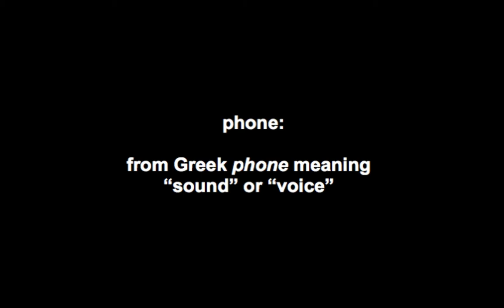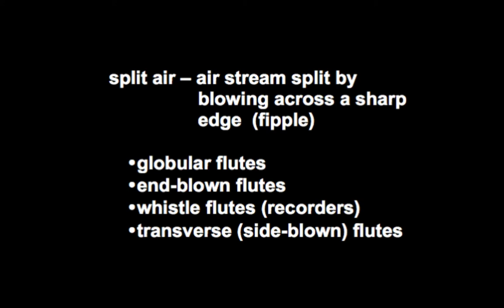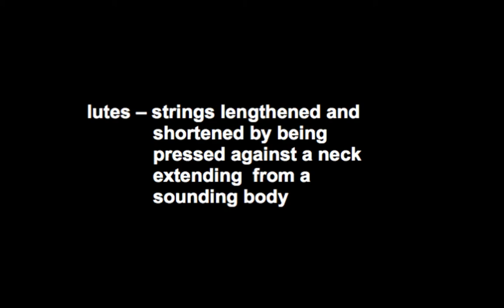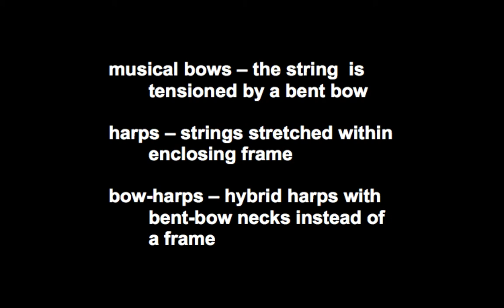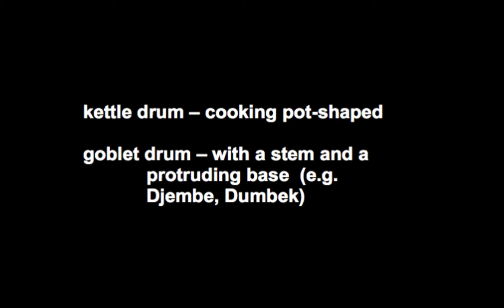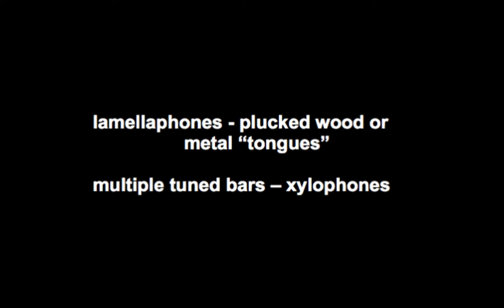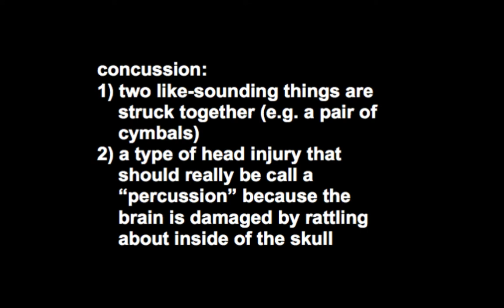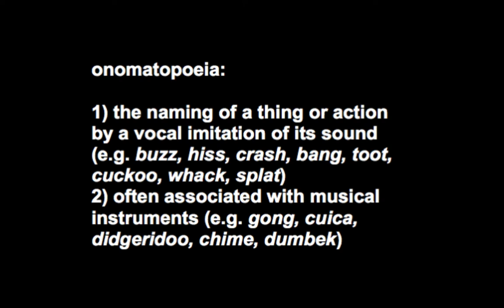David L. Kaplan Musical Instrument Collection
Department of Music, University of Saskatchewan, Saskatoon, Canada